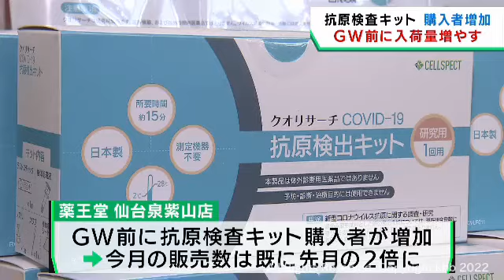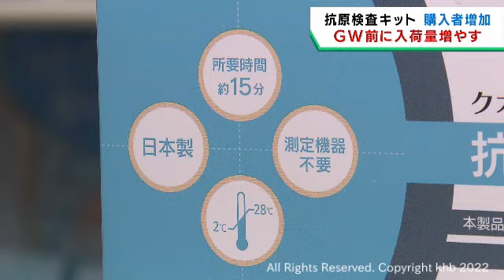ゴールデンウイークを前にドラッグストアが抗原検査キットを増やし需要に対応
コロナ禍で迎える３回目のゴールデンウィークを前に、ドラッグストアでは抗原検査キットを増やし、需要の増加に備えています。